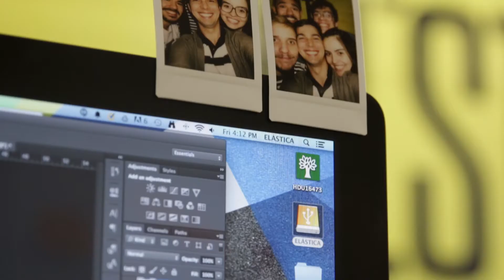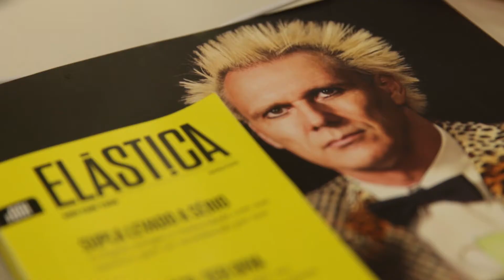Coisas sobre o Curso Abril de Jornalismo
Tudo o que você sempre quis saber sobre o Curso Abril de Jornalismo